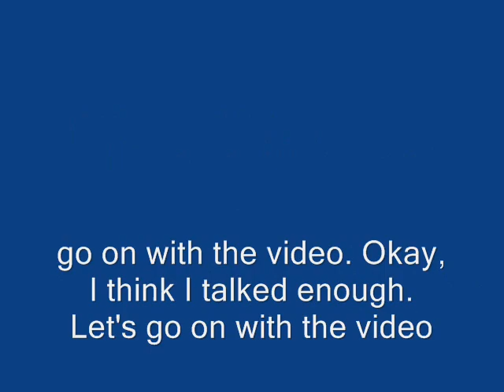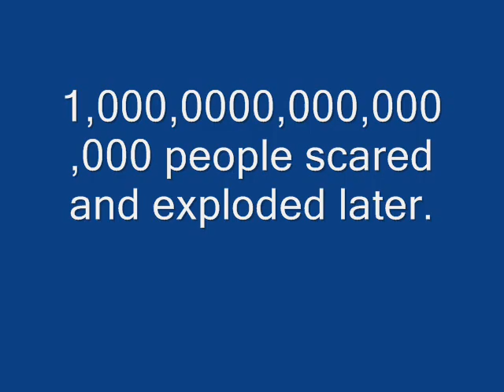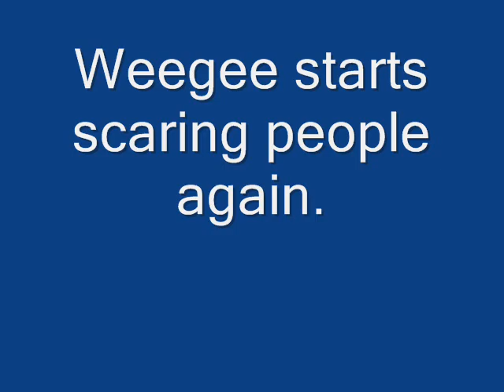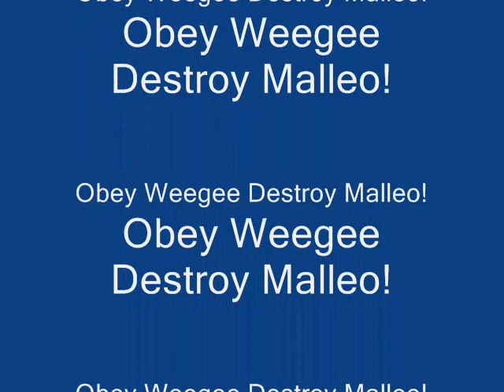Obey Weegee 5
READ DESCRIPTION FIRST!!! Sorry it took me so long. When I was in the middle of it I had to go Trick Or Treating. I don't celebrate halloween I am just in for the candy. After Trick Or Treating I ate candy then I remember I was asposed to finish up the video. The name of this vieo was Obey Weegee Halloween Special but i changed my mind and renamed it Obey Weegee 5. Okay, now I will tell you guys about the video. Weegee shows you guys his new team which is Malleo, and sqeegee sorry about sqeegee was not in the act but only shown by Weegee. After greeting Weegee's team, Weegee kills Mario because Weegee thought Mario was inpersonating Malleo. Which is inpersonating is illegal. Then kiills Mario rest parts are characters exploding for sreaming hard exept for the king part, gay luigi part, and the Malleo part. Next is Obey Weegee 6 which should be made and come in november 1st - november 5th.